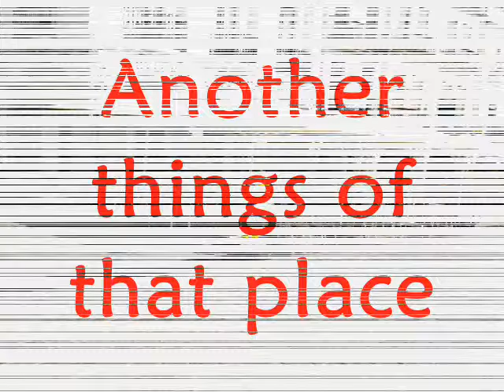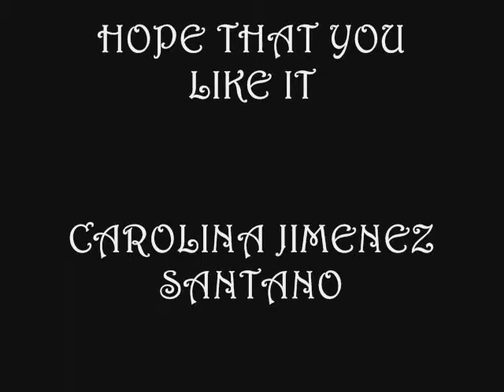THE MAIN SQUARE IN CÁCERES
Student: Carolina Jiménez Santano
Teacher: Irene Sánchez Carrón
Year: 4th ESO (2016-17)
School: IES Norba Caesarina in Cáceres